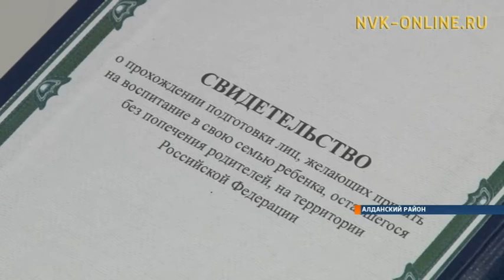Как наладить контакт с приемным ребенком?